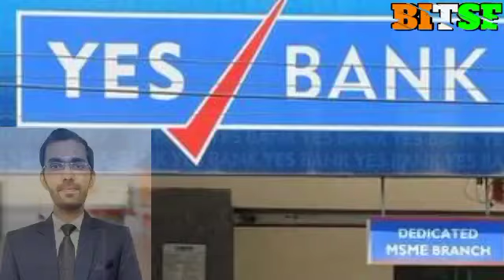Yes Bank mein kya karna chahiye ll, Yes Bank latest news today ll Yes Bank share latest news today